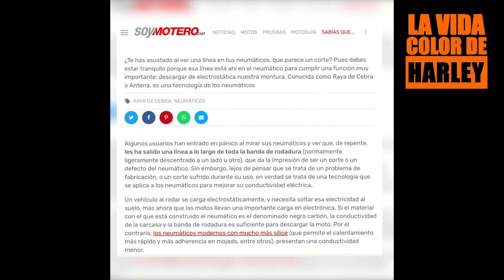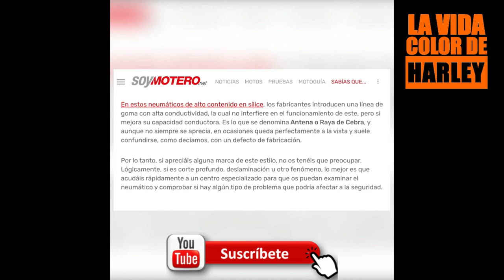La Raya de Cebra Enero 2023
La Raya de Cebra es una línea irregular que aparece en los neumáticos y que, casi siempre, asusta y mucho, pues uno cree que eso representa un peligro.

El sitio español soymotero.net nos cuenta que no hay nada de qué preocuparse. Bien!!